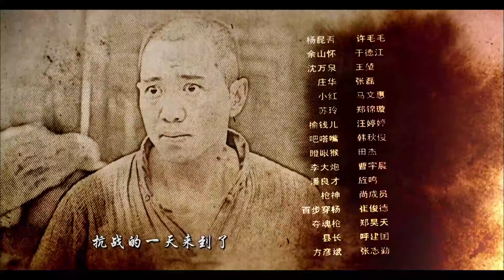【高清全集】大刀记37丨抗日英雄挥舞大刀奋勇杀敌！谱写鲁北人民在日寇汉奸的残暴统治下不屈不挠的抗战史诗